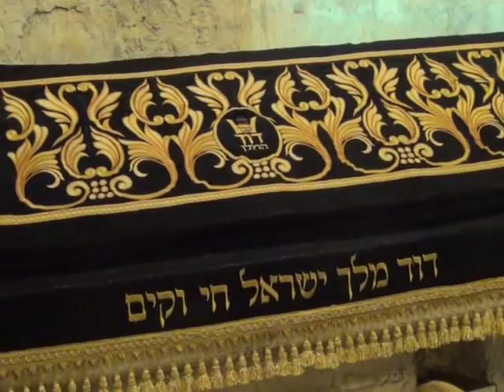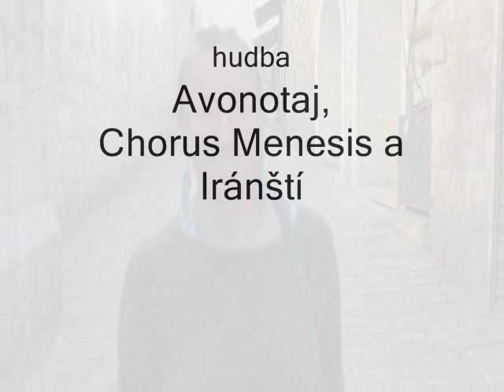Cesta do Izraele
Jeruzalém, Izrael - svatá Země. Židovská, muslimská a křesťanská část. Judská poušť a Mrtvé moře. 2014. O prožitkových cestách, ke kterým se můžete přidat, se dočtete na